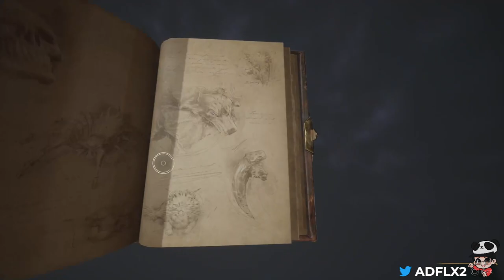Hogwarts Legacy Part 66 The sky is the limit